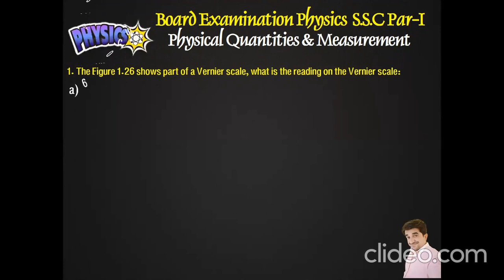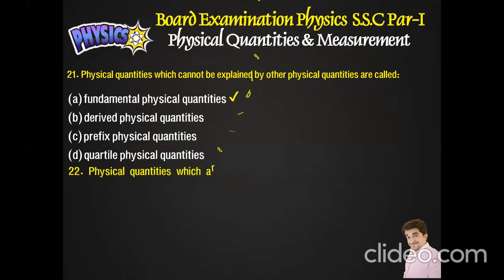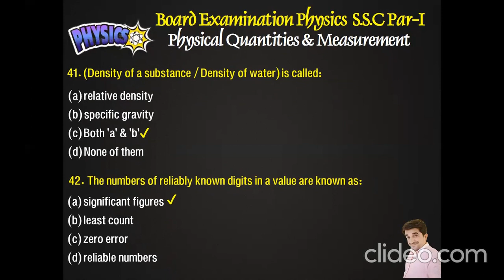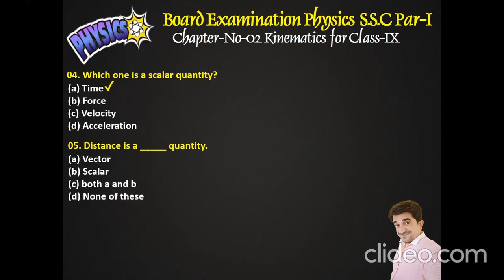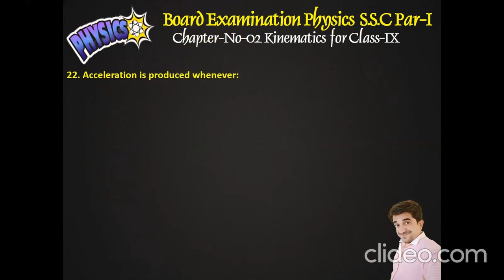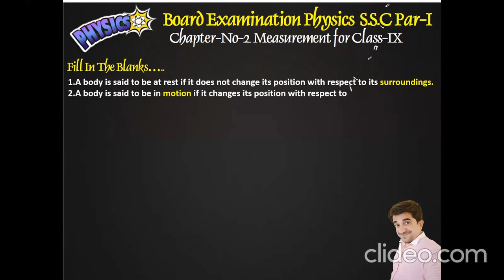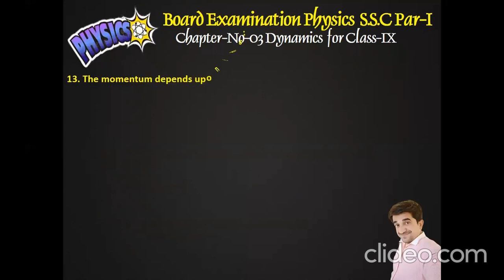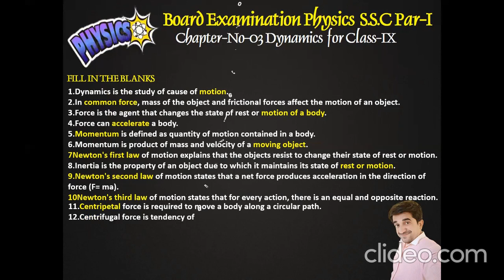100% Score Physics Paper Part-I for Board Examination (MCQs) Board Examination.